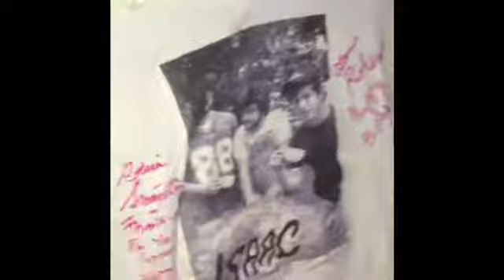Kristen's 16th Birthday Party @ the end.